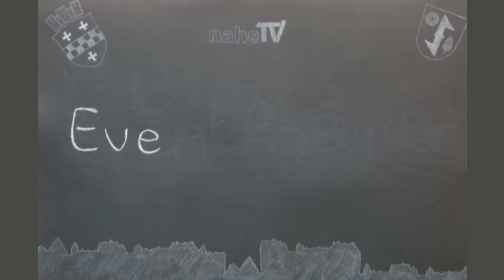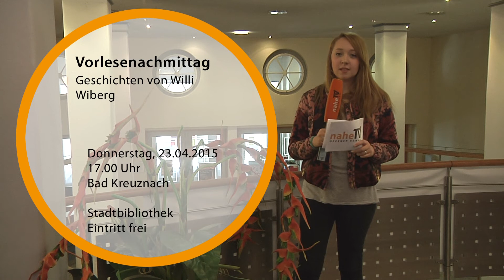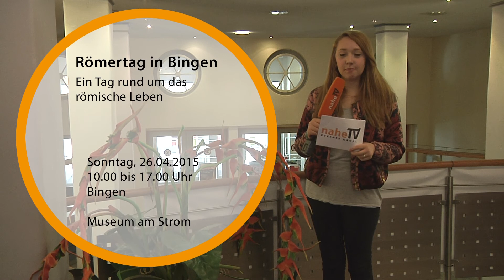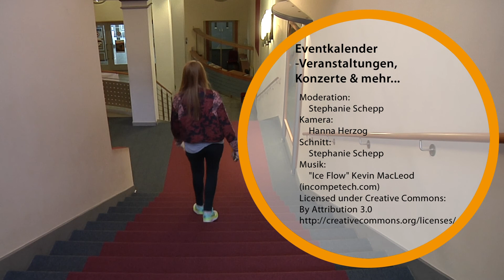Eventkalender - Veranstaltugen, Konzerte & mehr... Veranstaltungen für den April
Noch nichts vor im April? Wir haben einige Veranstaltungen für Sie vorbereitet, vielleicht ist auch etwas für Sie dabei.